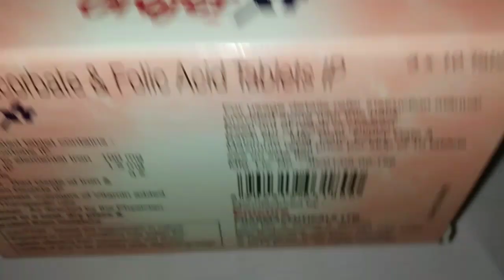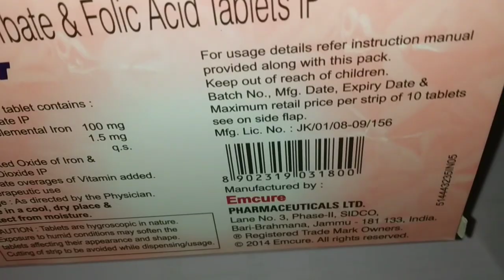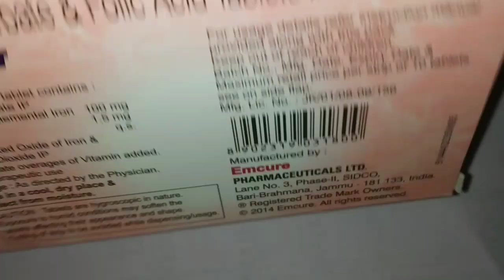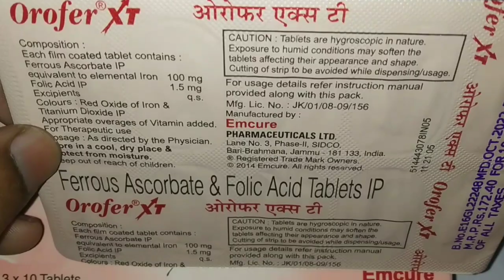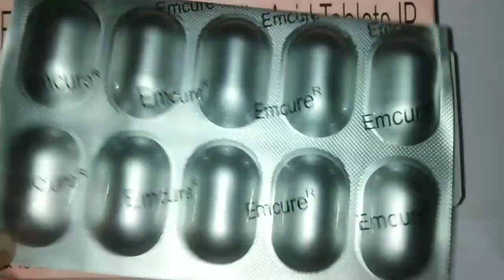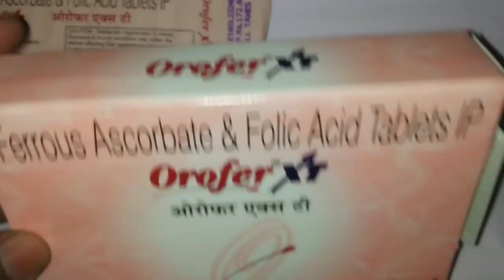Orofer xt tablets এর ব্যবহার কী কী..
Orofer xt tablets uses.